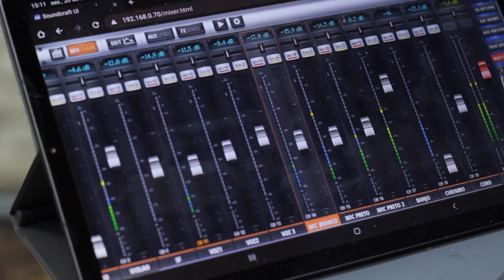13 | NOSSA LUTA É PRA VALER | Rodrigues Silva (PA)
Nossa Luta é pra Valer é mais uma das composições da Região Amazônica para os 40 anos do MST.

A gravação foi realizada durante a Mostra das Canções dos 40 anos do MST, durante o I Encontro Nacional de Música do MST, realizado na Escola Nacional Florestan Fernandes (ENFF), em Guararema/SP, em outubro de 2023.